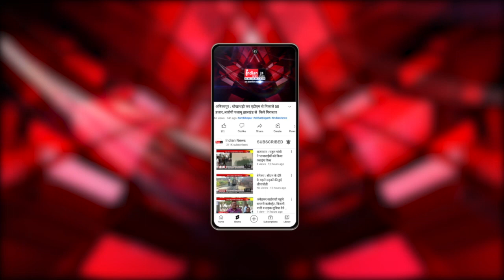Kondagaon : शिक्षा विभाग के खेलो के आयोजन में बच्चो से कराया काम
Our Links